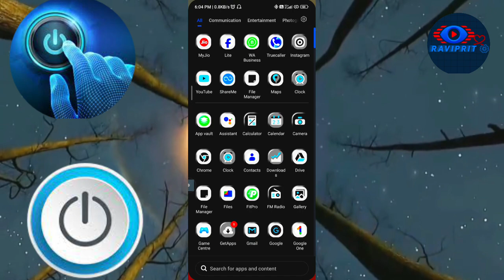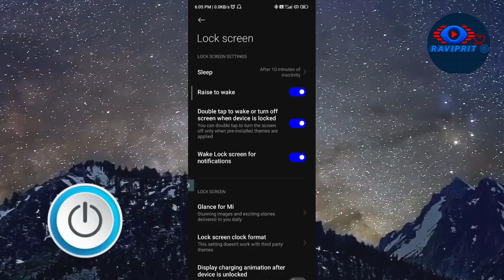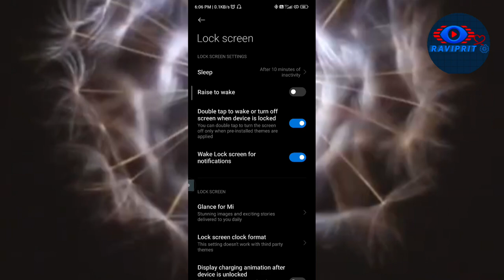power button solution 😲 ll power button setting 👈ll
power button solution 😲 ll power button setting 👈ll power ‎@Raviprittech